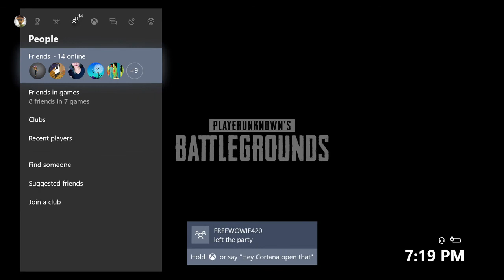PUBG Miramar Duo Chicken Dinner JDM & Gogitem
First warm up game of the day and got that Dinner!!!